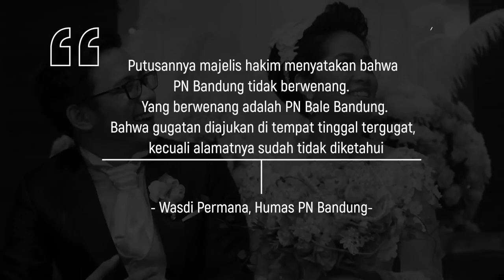Gracia Indri-David 'NOAH' Batal Cerai, Kenapa?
Gracia Indri dan David 'Noah' batal bercerai. Ada apa ya?